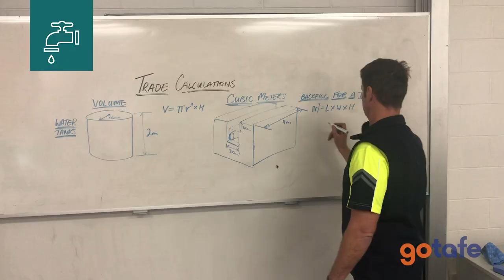VETDSS | Plumbing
Hear from GOTAFE trainers Bryan and Trevor what's involved with Plumbing as part of the VETDSS program.

This is a pre-apprenticeship program, providing students with a basic understanding of what a plumbing and gas fitting tradesperson does as a part of the normal day-to-day job.